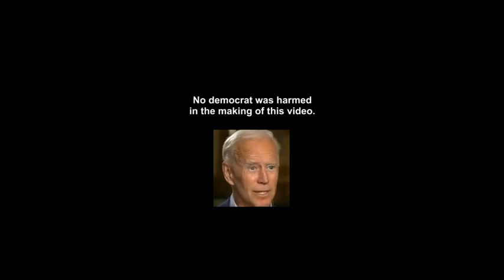Senator Ted Cruz gives the Biden regime a reality check.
Sen. Cruz To Biden and His Administration: "You Own This!"